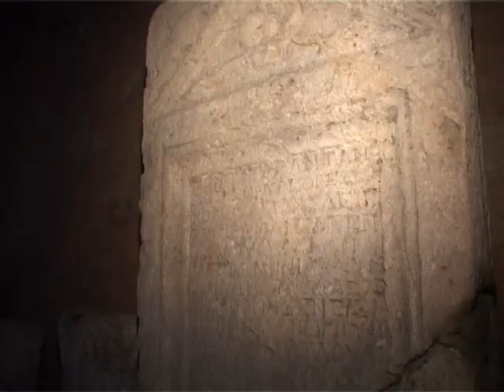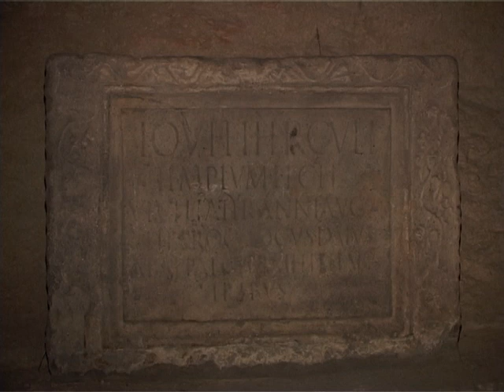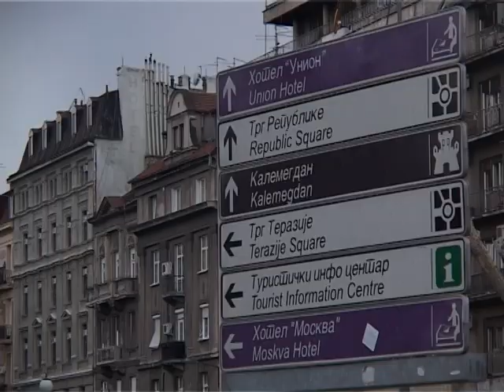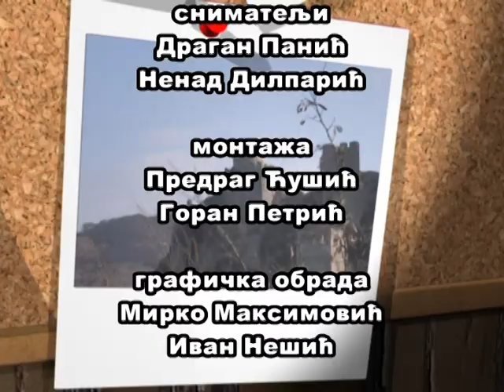Београд испод Београда - Beograd ispod Beograda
Мало је људи који су водили рачуна о томе шта се налази испод Београда.
Сплет подземних лагума, пећина, тунела из нама непознатих времена је ту, испод града. Заправо, највећи део  правог Београда је над огромном историјом и мистеријом.  Аустријанци су имали прецизне мапе  из времена када су владали престоним градом Србије. Путеви разни и чуда која су остала дубоко у ходницима су само на кратко осветљени захваљујући Видоју Голубовићу и ретким трагачима.

Година 2008
ТВ Авала - Слике живота
музика: Muving , Secret Garden